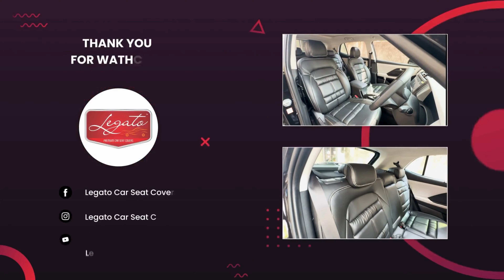Discover Ultimate Comfort with Legato Ultra-Soft Seat Covers for Hyundai Creta!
Upgrade your driving experience with Legato's ultra-soft car seat covers, now available for Hyundai Creta. Our black covers not only enhance the visual appeal but also ensure exceptional comfort, helping you say goodbye to back pain on those long journeys.

🚗 About This Video:
Join us as we walk you through the seamless installation of our premium black seat covers in a Hyundai Creta. Witness the transformation of the interior to a haven of luxury and ergonomic support.

🛋️ Why Choose Legato?

Ergonomic Design: Meticulously crafted to support and alleviate back pain.
Premium Material: Made from high-quality materials that promise durability and a plush feel.
Custom Fit: Precision-engineered to fit your Hyundai Creta perfectly.
🔗 Explore More:

👥 Connect with Legato:

📍 Experience Our Quality:

Visit our showroom and feel the luxury yourself at Shanti House, 102, Chimanlal Girdharlal Rd, near Madhusudan House, Mithakhali, Navrangpura, Ahmedabad, Gujarat 380009.